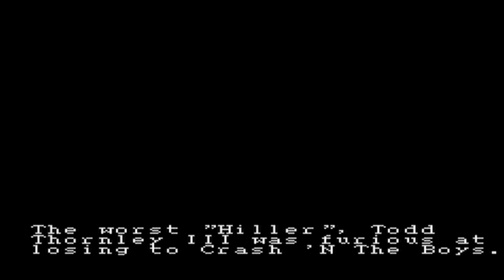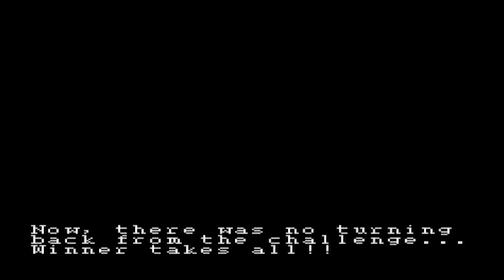Crash and the Boys! - This Was Gus' Idea | SuperNintendoGuys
No Stephen the joke wasn't good... I'm kidding!
Lol Tarts!